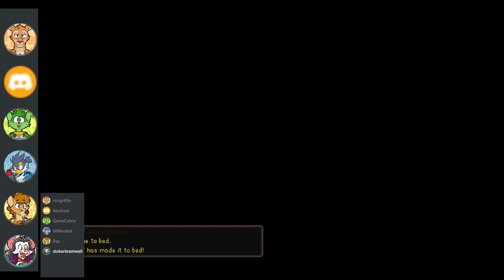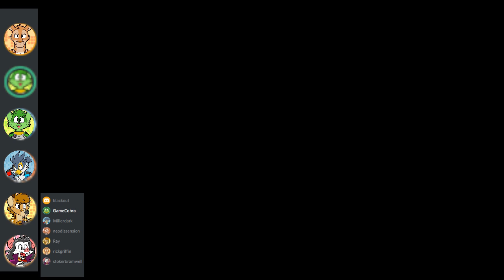Awesome Games Done Rick - Stardew Valley (part 23)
Rick Griffin streams Stardew Valley for PC live on Twitch.

Date streamed: 30 November 2020